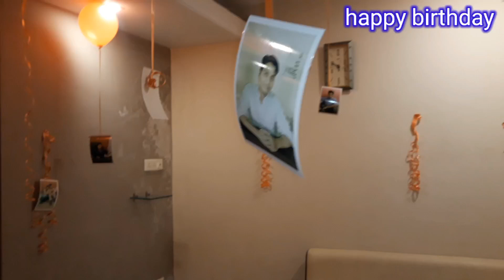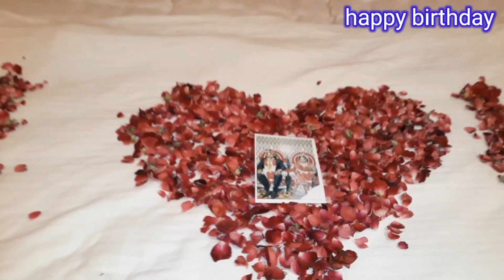हैप्पी बर्थडे सेलिब्रेशन सम्राट होटल ❤❤🎂🎂💯 ( happy enjoy birthday party) amazing birthday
happy happy birthday to you song
happy birthday to you
happy birthday nonstop remix
happy birthday song you
happy birthday to you song
paty song
fun songs
silly muppets
happy birthday songs
one hour happy birthday song
familia mea
a happy birthday song
#1 hour happy birthday song
best happy birthday song
briana cântă
happy birthday song funny
boy names
kool & the gang
celebration madonna
celebration kool and the gang
celebration karaoke
celebration official video
celebration official music video  celebration kool & the gang lyrics
family friendly
dance pop
warren g
kool and the gang celebration
madonna celebration official
madonna live
kool the gang celebration
quada celebration
fun time